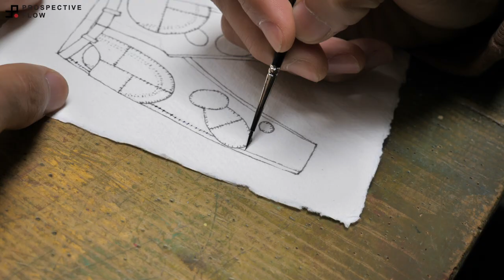Mutsu 5-Pocket Jeans / Reflow No.57 / Design Work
Many people asked Mutsu about making more denim pants.
So, he is going design his own version of 5-pocket jeans in this episode.
Hope you will enjoy the episode!

Saddle Stitching Machine: Japsew Model# J-201-DD
Single Needle Machine: Juki Model# DDL-5550N
Pencil: Palomino Blackwing
White Pencil: Charcoal White
Pattern Weight: Eylet Die Set